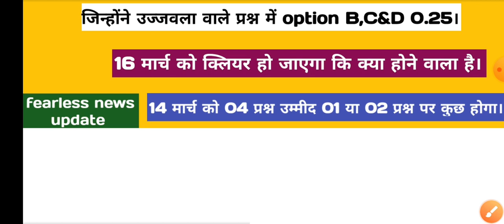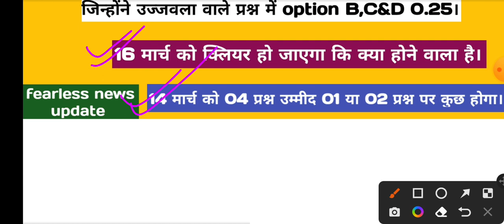up lekhpal result update || ujjawala ques karegaa Khel || गलत वालों को 0.25 marks || सही वालों को...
Hello friends

up lekhpal result update || ujjawala ques karegaa Khel || pass waala fail waala pass || 16 march |
up lekhpal result update || upsi & ja ki bajah se cut-off kam || selected students please skip DV ||
up lekhpal result update || double bench court case update || 16 march sunbai hogi || today news ||
up lekhpal result update || court case update || double bench court case || today court case news ||
up lekhpal result update || lekhpal court case update || cut-off jaayegi kam || 22000 ka DV hoga ||
up lekhpal result update || upsi me 2k se 3k student commen || cut-off hogi kam || please skip DV ||
up lekhpal result update || lekhpal bharti cut-off || itni Kam cut-off || lekhpal news update ||
लेखपाल भर्ती से संबंधित आपके लिए बहुत बड़ी खुशखबरी निकल के आ रही है अगर इस बड़ी बात में बहुत सच्चाई है तो आपके लिए इतना बड़ा खुशी का दिन है कि इसका कोई ठिकाना नहीं है। यूपी ट्रिपल एससी के द्वारा जो लेखपाल भर्ती की संबंधित कॉपियां चेक की जा रही हैं और जिस का रिजल्ट तैयार किया जा रहा है उससे यह खबर लीक हुई है जिसमें यह बताया गया है कि जो पीएच कैंडिडेट हैं उनकी कट ऑफ 51-52 तक ही जा रही है इसका मतलब है कि कटऑफ में बहुत बड़ा dip देखने को मिला है।
अगर cut-off इसी के हिसाब से रहेगी तो आप अंदाज लगा सकते है कि लेखपाल भर्ती परीक्षा में धांधली उस प्रकार से नहीं हुई जिस प्रकार से हम समय रहते लेकिन इसमें कितनी सच्चाई है इसका अंदाज तो डॉक्यूमेंट वेरिफिकेशन की कटऑफ आने के बाद ही मालूम पड़ेगा।
अगर फिजिकल हैंडीकैप साथियों की कट ऑफ कितनी ही जाती है जितनी यह बताई जा रही है तो यह आप मान के चलिए जो अनरिजर्व्ड कैटिगरी किस आते हैं उनकी कटऑफ थी 75 कोक्रॉस नहीं कर पाएगी और उनका सिलेक्शन हो जाएगा सभी साथी जो 75 से कम भी हैं उनका सिलेक्शन या यूं कहें वह लेखपाल बन जाएंगे।
अगर इस में धांधली भी हुई है तो भी जर्नल की कट ऑफ 78.5 से ज्यादा नहीं जाएगी।
आपके लेखपाल भर्ती परीक्षा का रिजल्ट 15 से 30 मार्च के बीच में आने की पूरी पूरी संभावना है कि आपका रिजल्ट इसी दौरान दे दिया जाएगा और जो डॉक्यूमेंट वेरिफिकेशन है अप्रैल में कनेक्ट हो सकते हैं 8085 पद हैं उनके लिए भाई गुना अभ्यर्थियों को चयन किया जाएग
 डॉक्यूमेंट वेरिफिकेशन के लिए इसके हिसाब से लगभग 20,000 अभ्यर्थियों का डॉक्यूमेंट वेरिफिकेशन यूपी ट्रिपल एससी द्वारा किया जाएगा।

Keep supporting
Keep smiling.